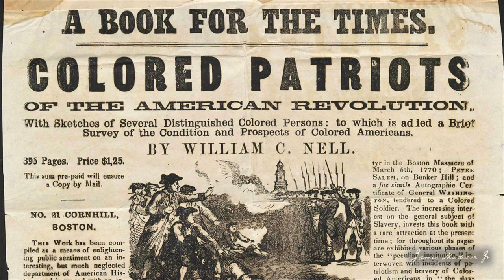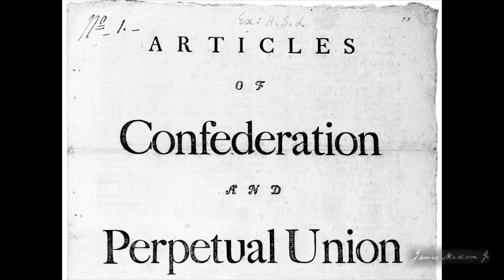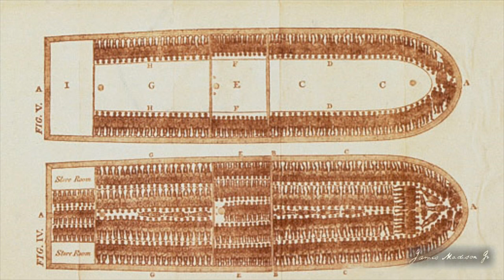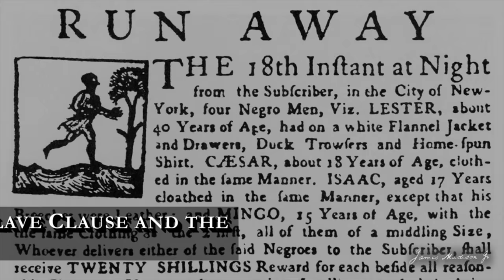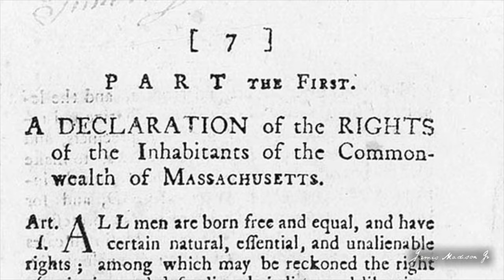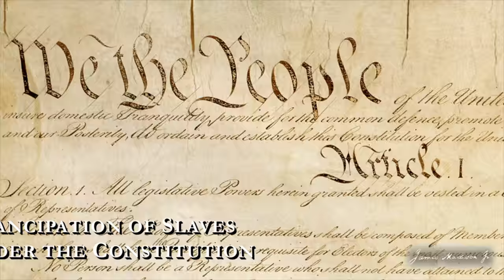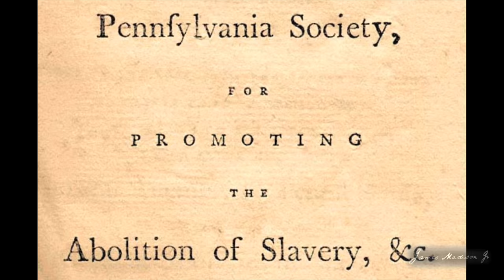Slavery and the Constitution, by Professor John Kaminski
Slavery and the Constitution, by Professor John P. Kaminski. Constitutional scholar Professor John P. Kaminski, Director, Center for the Study of the American Constitution, University of Wisconsin-Madison, reflects upon the impact of slavery on the Constitution. Sectional differences ensured that slavery would be both protected and challenged by the Constitution. Professor Kaminski analyzes the immediate and long-term implications of the three-fifths compromise, the slave trade clause, and the fugitive slave clause.  He contends that the convention’s decision to allow congressional action on slavery after 1808 was “the beginning of the end.”

0:00 Intro
0:29 Slavery
5:02 The Convention
9:30 Three-fifths compromise
17:08 Fugitive Slave Clause
19:27 Gradual emancipation